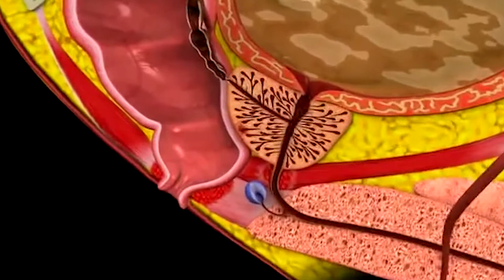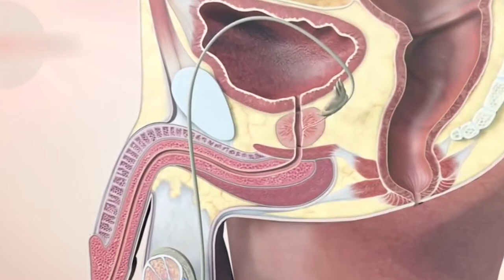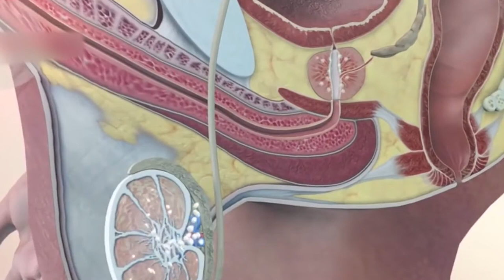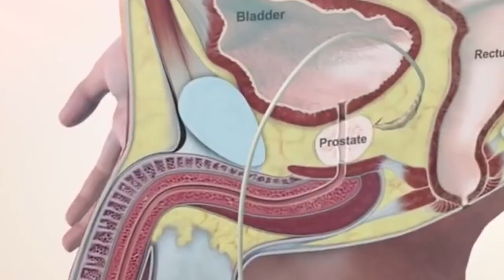NOTA ALEJANDRA CANCER DE PROSTATA